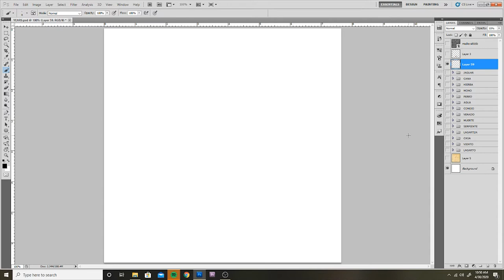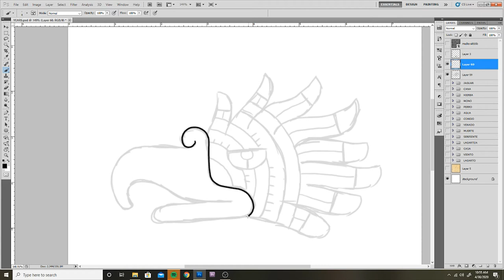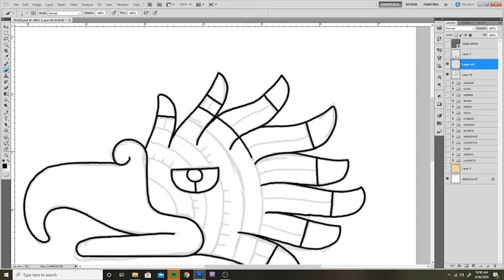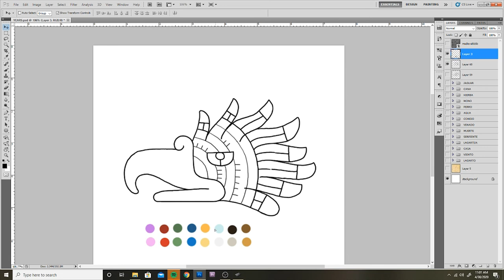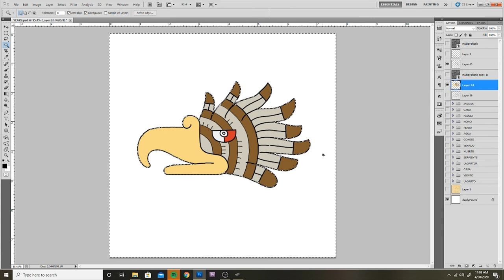AGUILA - EAGLE - CUAHTLI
Aprende sobre el pictograma aguila, el decimo quinto dia del año.
Learn about the eagle glyph, the fifteenth day of the year.